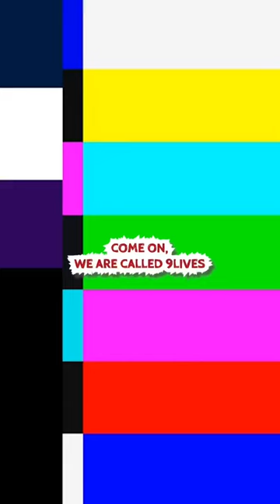A Lion's Breakfast 😱 | 9 Lives